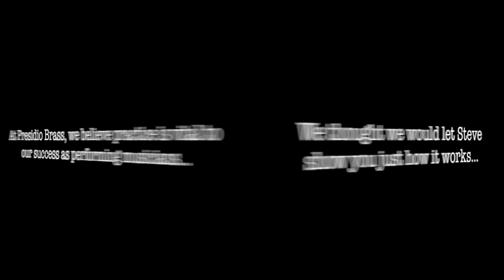Presidio Brass Live | Steve's Horn Practice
Steve O' Connor shows you how to practice the antique wall mounted horn.